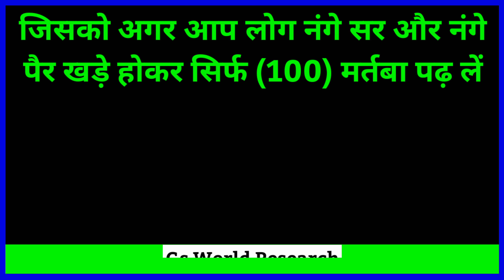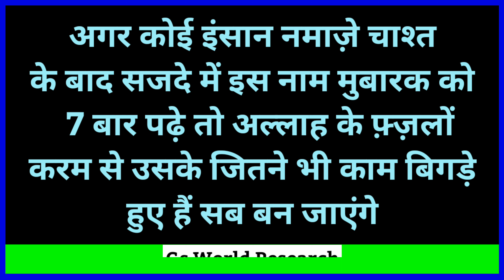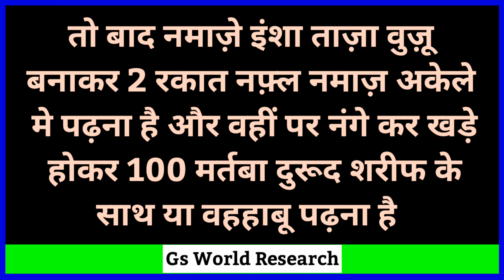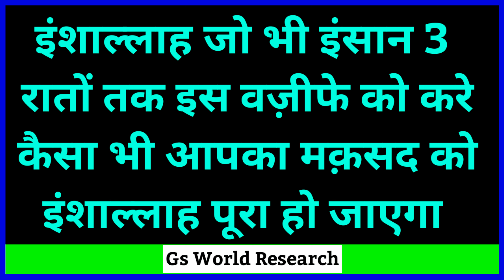सुबह होने से पहले मुराद पूरी होगी | सिर्फ़ 1 तस्वीह इस नाम की पढ़ो | Hajat ka Tez Wazifa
Ye wazifa insan ki Har khwaish poori Hone ki chabi hai
Is Wazife ke Zariye aap apne kisi bhi kaam me kamyabi pa Sakte hai

Shukriya
Allah Ap Sabko Hamesha Khush Rakhe
Ameen -

Allah Hafiz